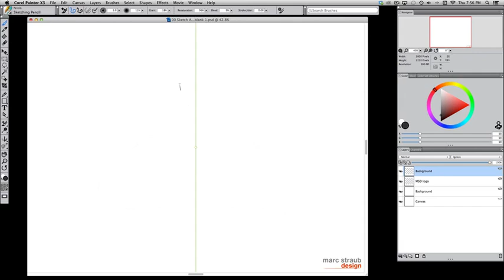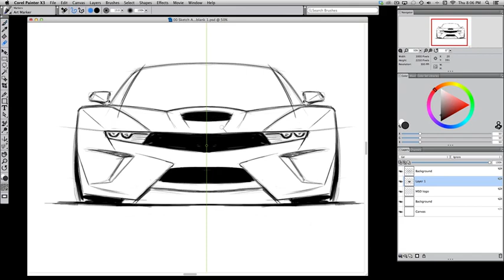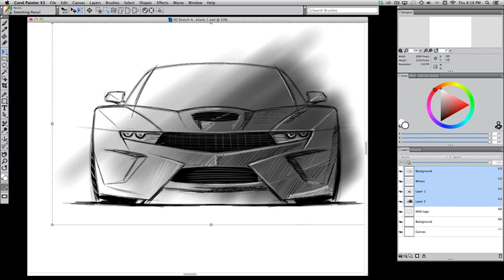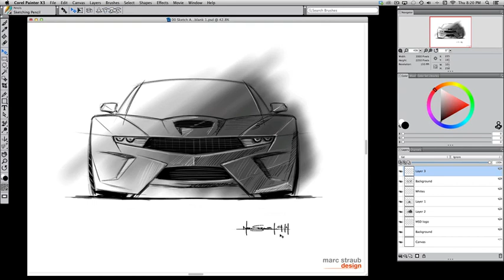Sketch A Day 010914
Concept car sketch